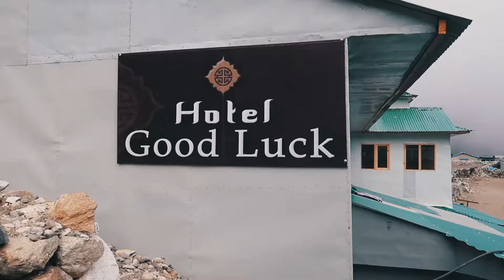Everest Base Camp Trek | Day 5 Dingboche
Everest Base camp Trek  Day 5
Tengbboche to Dingbboche

Trekking Company:
Himalayan Wonders